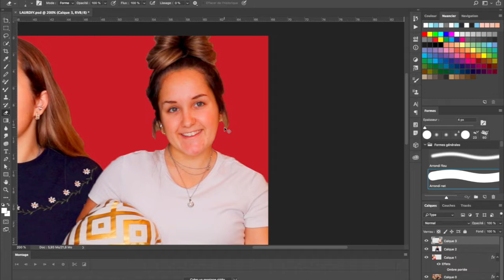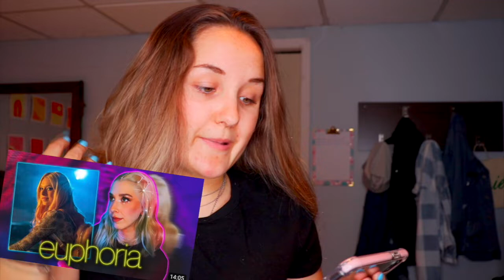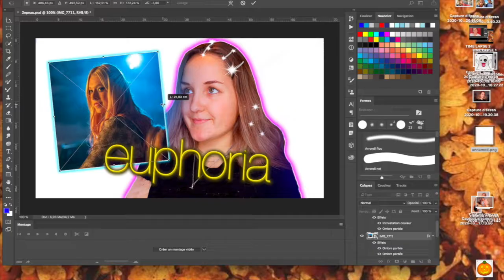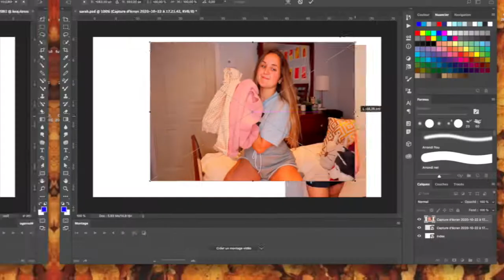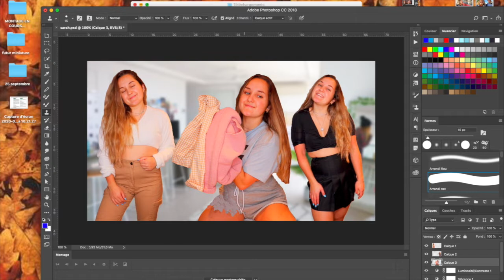RECREATING FAMOUS YOUTUBERS THUMBNAIL! (LAURDIY, 2E PEAU, SARAH BETTS)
Je suis tellement fiere des résultats wow! Dites moi qu'elle est votre préférée! Perso, j'ai tellement de mal à choisir! Ça me ferait trop plaisir qu'elles tombent sur cette vidéo là! (mettons plus particulièrement Marianne de 2e peau car elle est au québec et elle a plus de chance de comprendre ce que je dis lol) Donc, si vous voulez maider, envoyez lui la vidéo pour moi hihi! Merci beaucoup d'avoir écouté et à demain pour un autre vlogtober!!
Lo xx